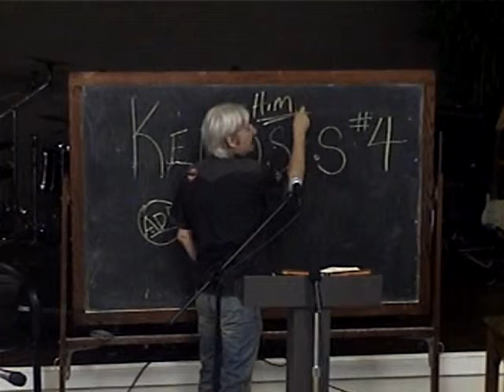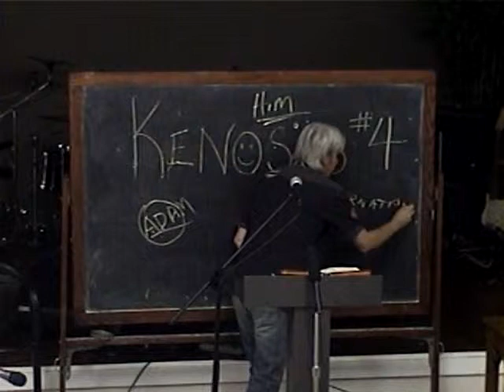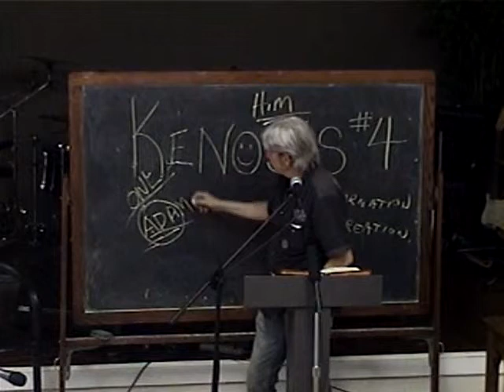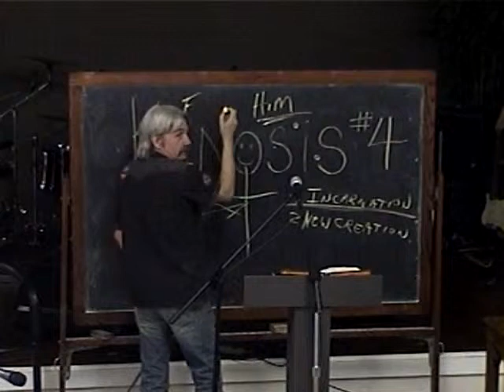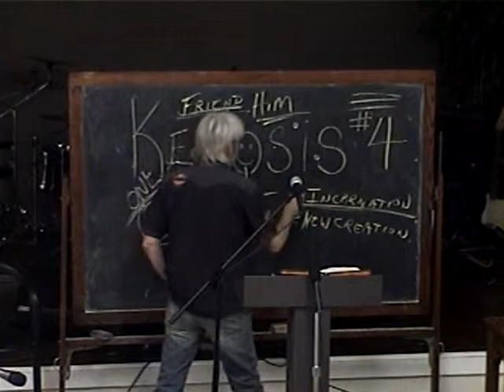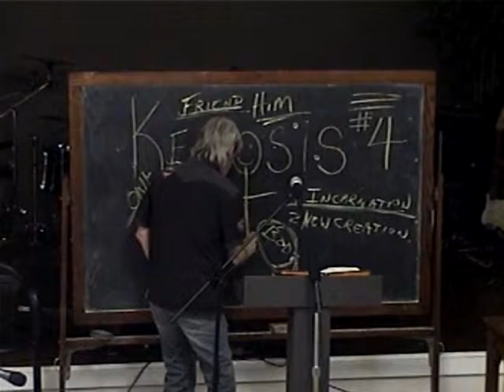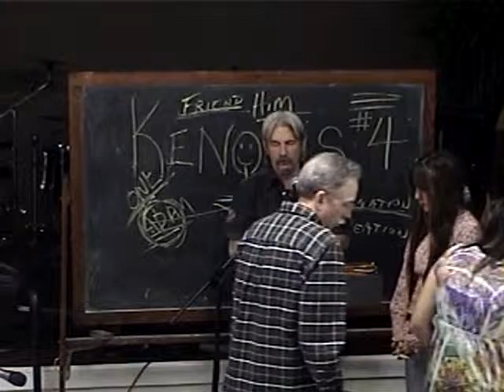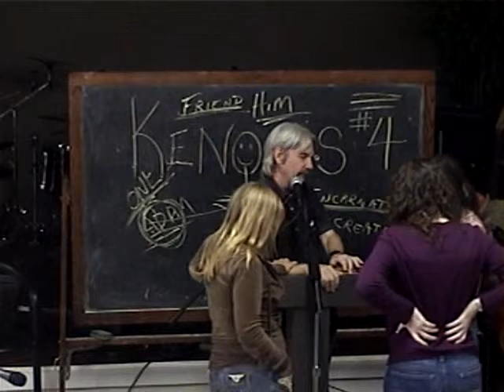4 Jesus Fulfilling The Plan For Man